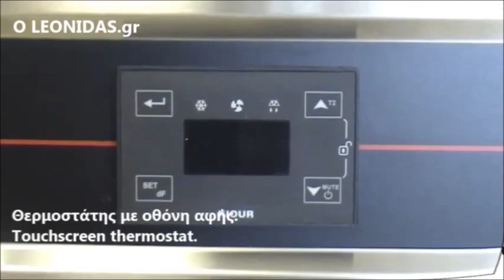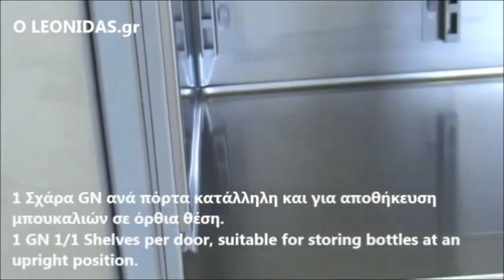Ψυγεία Πάγκοι Συντήρηση Γυάλινες Πόρτες / Glass Doors GN Refrigerated Counter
Ψυγείο Πάγκος συντηρηση βιτρινα 2 Γυάλινες Πόρτες,
Επαγγελματικά Ψυγεία πάγκοι συντηρηση βιτρίνα τιμές προσφορας,
ψυγειο με γυαλινες πόρτες,
Ψυγείο Πάγκος 3 πορτες βιτρίνα τιμή,
ψυγεία πάγκοι με τζάμια τιμές,
επαγγελματικο Ψυγείο Πάγκος βιτρίνα 2 γυαλινες πορτες
Ψυγείο πάγκος συντηρηση 2 πορτες βιτρίνα,
Επαγγελματικά Ψυγεία πάγκοι συντηρηση βιτρίνα,
επαγγελματικα ψυγεια συντηρησης βιτρίνα,
ψυγειο πάγκος γυαλινη πορτα τιμή,
Eπαγγελματικά ψυγεία πάγκοι,
Επαγγελματικά ψυγεία πάγκοι συντήρηση,
ψυγεία πάγκοι,
επαγγελματικά ψυγεία βιτρίνες,
επαγγελματικά ψυγεία βιτρίνες συντηρηση,
επαγγελματικά ψυγεία βιτρίνες συντηρηση εστίασης,
ψυγεία βιτρίνες συντηρηση εστίασης
Ψυγείο Πάγκος ΒΙΤΡΙΝΑ,
Ψυγεία πάγκοι με γυάλινες πόρτες inomak,
επαγγελματικο Ψυγείο Πάγκος,
επαγγελματικο Ψυγείο Πάγκος βιτρίνα με γυαλινες πορτες,
επαγγελματικο Ψυγείο Πάγκος συντηρηση βιτρίνα τιμές προσφορας,
επαγγελματικα ψυγεια παγκοι μεταχειρισμενα,
επαγγελματικα ψυγεια πάγκοι συντηρηση τιμές,

31/3/20
εξοπλισμοι καταστηματων omega one ψυγείο πάγκος συντήρηση γυαλινες πόρτες,
εξοπλισμοι καταστηματων ψυγείο πάγκος συντήρηση γυαλινες πόρτες,
επαγγελματικα ψυγεια συντηρησης,
ψυγεια ινομακ τιμες,
επαγγελματικο Ψυγείο Πάγκος βιτρίνα πορτες γυάλινες τιμή προσφοράς
ψυγεία βιτρίνες συντηρηση εστίασης γυάλινες πόρτες
ψυγεία βιτρίνες συντηρηση εστίασης συρόμενες γυάλινες πόρτες,
ψυγεία πάγκοι βιτρίνες συντηρηση εστίασης διαστάσεις,
ψυγεία πάγκοι βιτρίνες συντηρηση εστίασης γυάλινες πόρτες διαστάσεις,
ψυγεία πάγκοι συντηρηση εστίασης ανοιγόμενες γυάλινες πόρτες διαστάσεις inomak,
επαγγελματικα ψυγεια εστίασης παγκοι γυάλινες πόρτε με ρόδες
Ανοξειδωτα επαγγελματικα ψυγεια με ρόδες 3 πόρτες γυάλινες
Ανοξειδωτα επαγγελματικα ψυγεια παγκοι συντηρηση γυαλινες πορτες με ρόδες
Ψυγεία Πάγκοι Συντήρηση 3 Πόρτες Γυάλινες Ρόδες & Υπερύψωμα Ινομακ